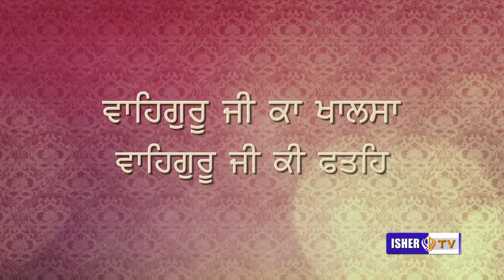ਮਿਤ੍ਰ ਪਿਆਰੇ ਨੂੰ ਹਾਲੁ ਮੁਰੀਦਾ ਦਾ ਕਹਣਾ | Bhai Surinder Singh Ji Hazoori Ragi Sri Darbar Sahib | IsherTV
Rec at: Daroli Kalan | Jalandhar | 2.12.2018

Audio Credits:

Track : Jako Har Rang Lago -
Album : Mere Sahiba Tere Choj Wadana - Part 1 & 2
Singer : Bhai Ravinder Singh Ji
Music Director : Bhai Ravinder Singh Ji
Lyricist : Traditional

Amrit Ki Saar
 Bhai Surinder singh  (Hazuri Ragi Takhat Sri Keshgarh Sahib wale)

Ragi - Bhai Arvinder Singh Noor
Shabad - Amrit Ki Saar
Shemaroo Gurbani

Ragi - Bhai Jagmohan Singh Ji Patiale Wale
Amrit Ki Saar Soi Jane
Album - Gur Satgur Ki Wadeyai

Album - Aesi Marni Jo Marey
Ragi - Bhai Joginder Singh Ji Riar

Track: Sir Dhar Tali Gali Meri Aao
Album: Tu Hi Nishani Jeet Ki
Singer: Bhai Lakhwinder Singh Ji (Fatehgarh Sahib Wale)
Music Director: Bhai Lakhwinder Singh Ji (Fatehgarh Sahib Wale)
Lyrics: Traditional

Full Shabad :- Prem Khelan Ka Chaao
Ragi :- Bhai Nirmal Singh Khalsa (Pipli Sahib Wale)
Director :- Raveen Singh
Editor :- Varun Gupta
Graphics :- Varun Gupta & Jatin Ahuja
Video :- Shine Star Studio
Producer :- Babli SIngh

Mittar Pyare Nu
Singer : Gurdas Maan
Music Label : Saga Music

Song: Mittar Pyare Nu
Singer: Bhai Ranjit Singh Ji Dhadrianwale

Title : Mittar Pyare Nu
Singer : Satinder Sartaaj
Written by : Shri Guru Gobind Singh Ji
Label : Saga Music

Shabad: MITTAR PYARE NU
Album: SATGURU TUMRE KAAJ SAWARE
Singer: ISHMEET SINGH

Singer : Amrinder Gill
Lyrics : Traditional Music
Label : Saga Music
Digital Partner : Unisys
Movie Credits : Ponty Chadha Wave Cinema presentation,
Animated By : Irealities
Produced By : Pammi Baweja Written and

Album:- Khalsa
Song_ Mitar Pyare Nu
Artist- Sonu Nigam